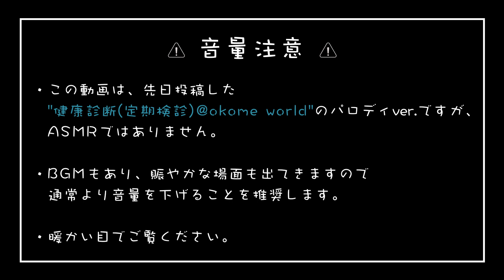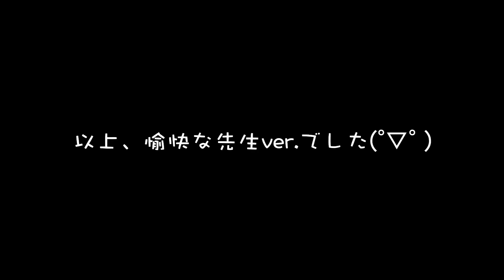parody film _ もしもキロク担当の先生が愉快だったら..🤪by ASMR ロールプレイ _ roleplay / doctor / japan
芸人になるの？と、昔付き合っていた子に言われたことがありますmaikaです。
(冗談で言われたはずです。🤡)

先日投稿したno talkingのデータ入力作業動画で触れていたのですが、
キロク担当のお姉さんはノリの良い音楽が好きです🎸＊°
で、愉快な音楽を入れようと思って探したんですけどね、

BGMを入れて音に合わせる編集が楽しかったので、パロディ動画また作りますたぶん | ᐕ)⁾⁾

本動画の元ネタとなるちゃんとしたASMR動画

心の声字幕でキロク担当の先生のことがちょっとわかる動画
└ASMR ロールプレイ(no talking) _ データ入力作業👩🏼‍💻キーボードタイピング・study with me

▼"okome world"の物語
一番古い『あなたをつくります』の動画から見ていただくと世界観が伝わるかと思います〜|ω･)ﾉ

日々の様子や、撮影に使ったお洋服のコーディネートなどを投稿していきます🕺🏼